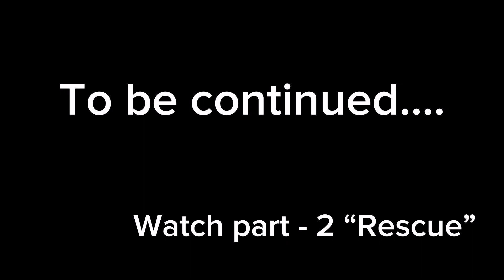Endeavour ने दिया Dhoka 😨😨🥲